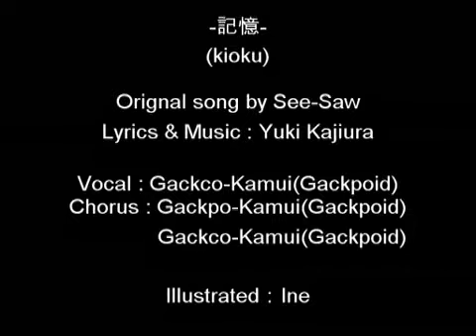Gakuko - Kioku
Neither the song nor the pic were created by me.